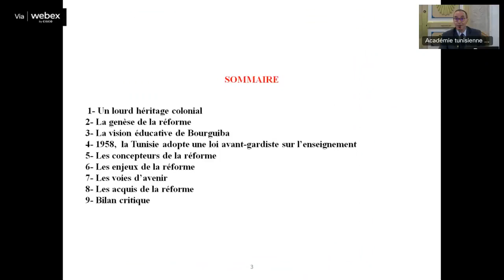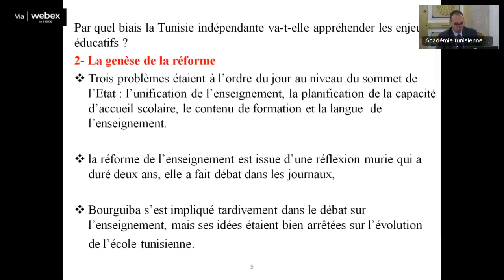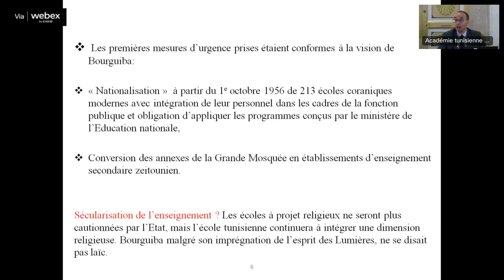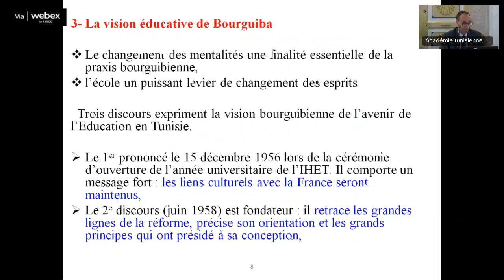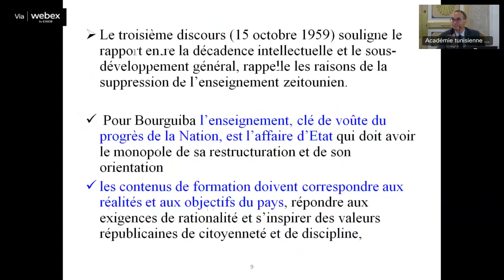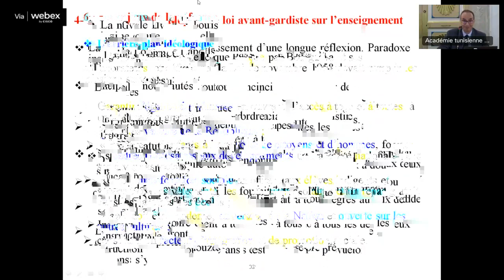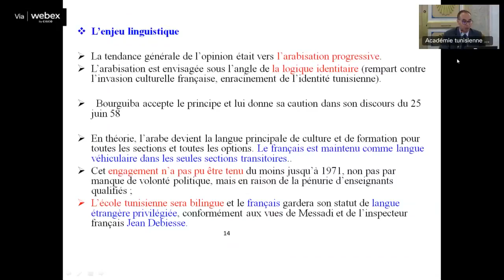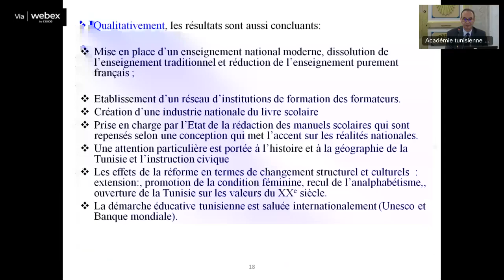فعاليّات الأيّام الدراسيّة البورقيبيّة 1-2 جوان 2022(ج1)